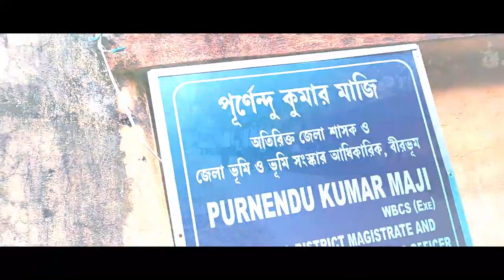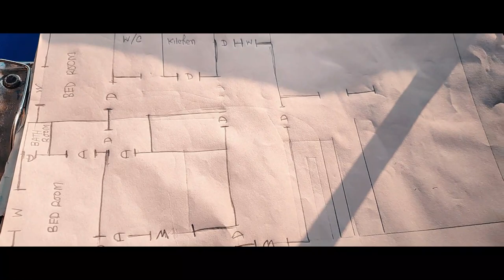কলেজ থেকে Construction Site এ Visit।🏗। ইঞ্জিনিয়ারিং জীবন।। 😍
HI
I am Joy Rock the channel is based od life style vlogging on bengali content and techology related videos please subscribe to our channel and if you like our content please do like share and comment

Here is a video where we all went to a visit of college to a construction site

video elements
1civil engineering basic
2 practical engineering
3 civil engineering
4 educational visit engineering
5 educational visit in engineering to a constraction site
6 construction site knowledge
7 construction site work